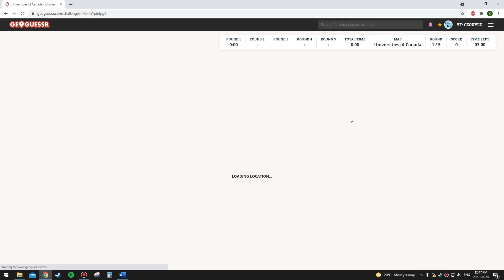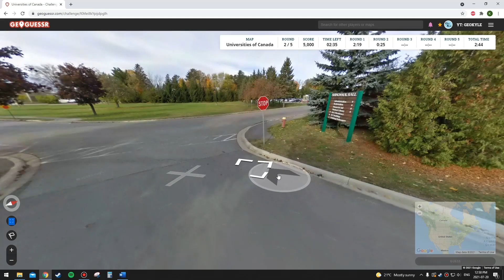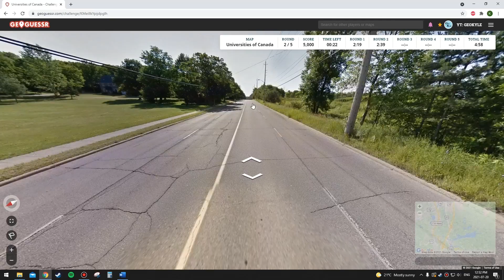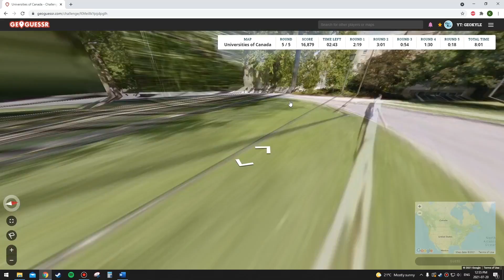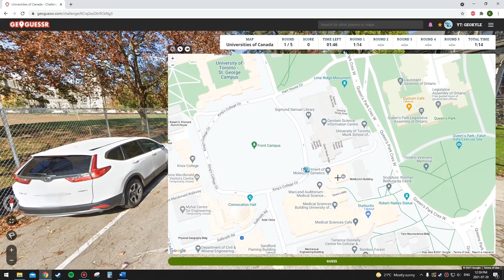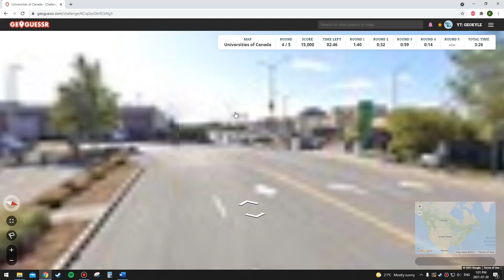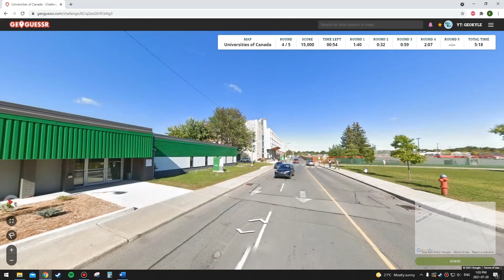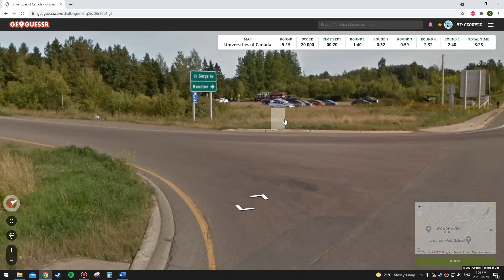GeoGuessr- Canadian Universities (Play Along)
*This is a reupload because I forgot to blur out my real name on the original video when it popped up on a word document. Thanks to canelex_ for pointing that out.